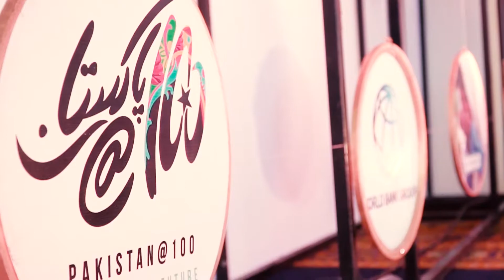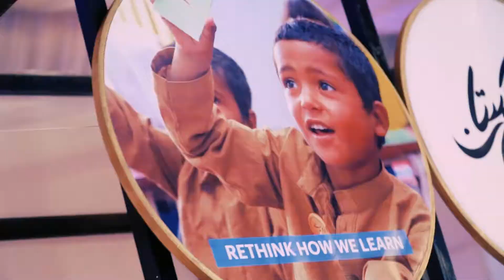C100 Think Tank - A conference held by C100 with World Bank for Shaping the Future of Pakistan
C100 is the club of CEO, Directors and Other higher management, they discuss on major issues of Pakistan and make sure to solve that issue too, this time they were having conference with the World Bank Group